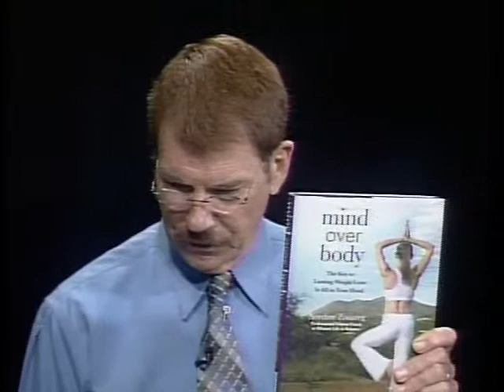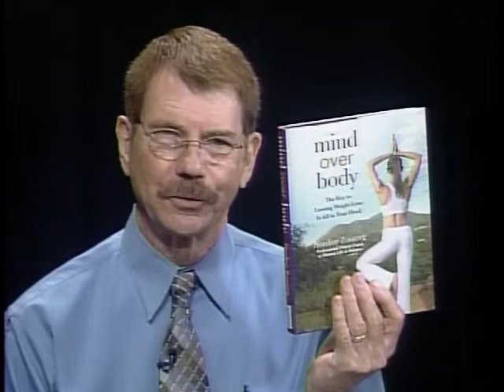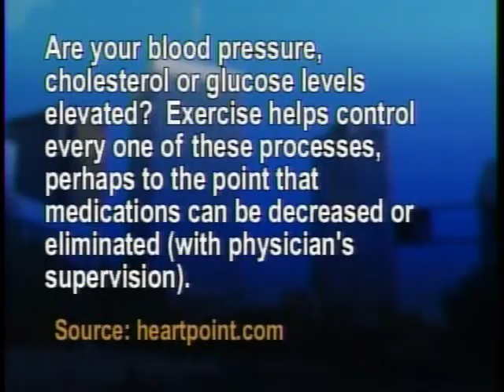Avtar Nordine Zouareg - Yes You Can!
Avtar speaking about how he went from Rickets to Mr. Universe.